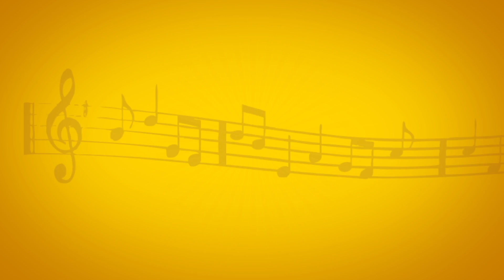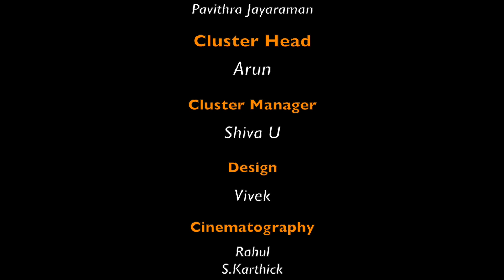திருப்பாவை பாசுரம் - 2 | Pavithra Jayaraman | Ghatam Umashankar | Thiruppavai | Vikku TV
Thiruppavai Pasuram Credits :-
Vocal: Pavithra Jayaraman
Concept Device By Ghatam Umashankar
Cluster Head: Arun
Cluster Manager: Shiva U
Design: Vivel & Maharajan
Cinematography: Veera, S. Karthick, S. Velmurugan
Editor: Janaki Raman
Digital Partner: TrendLoud Digital India Private Limited